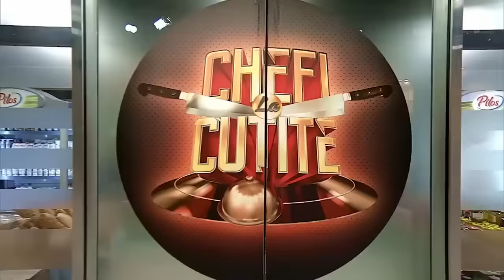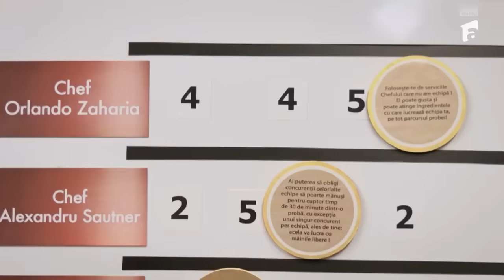Ce chef a câștigat a treia amuletă din sezonul 13 Chefi la cuțite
Episodul 3 al sezonului 13 Chefi la cuțite, din 20 martie 2024. Ușile s-au deschis, iar Roxana Blenche și-a făcut apariția în fața juraților. Realizatoarea emisiunii Hello Chef a anunțat câștigătorul amuletei cu numărul 3.

Urmăreşte „Chefi la cuțite” şi pe:
➠ TV Antena 1, în fiecare luni, marți și miercuri de la 20:30.